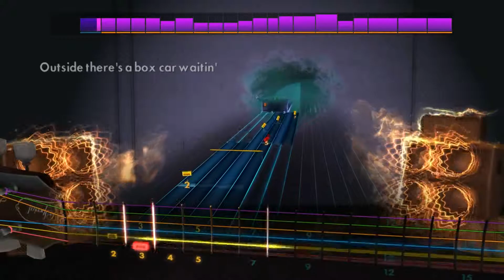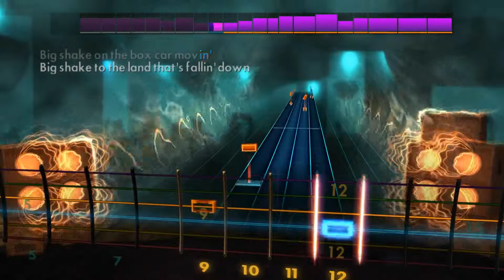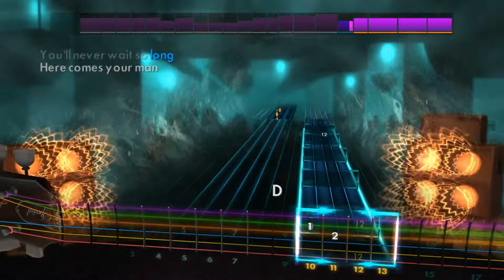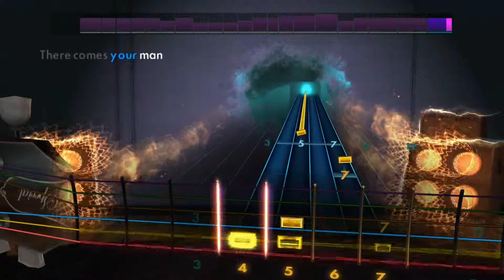Here Comes Your Man - The Pixies Lead